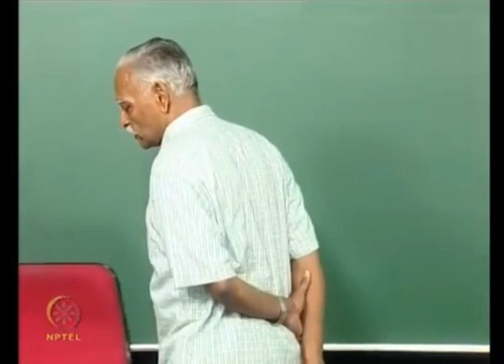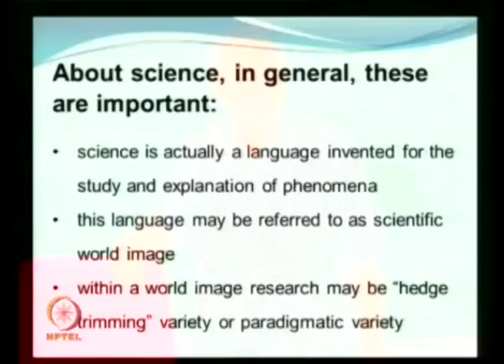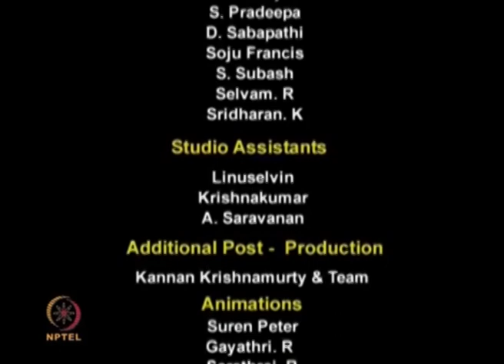The social construction of knowledge: Adaptation and Revolution